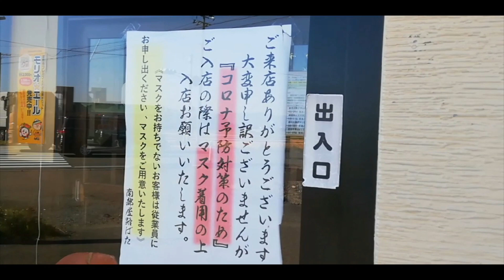岩手県盛岡市「南部屋路ばた 盛岡市上太田店」醤油そば【鶏そばが醤油そばへrenewal！鴨、豚、鶏のスープ！独特醤油ダレ！しなやかな自家製細麺がスープと高い一体感を創出！かけstyle故集中力抜群！】